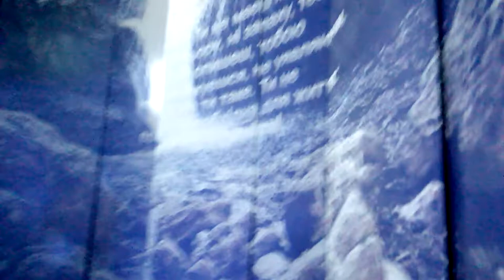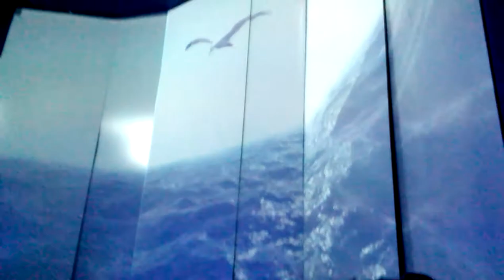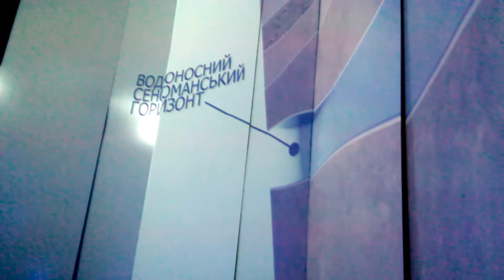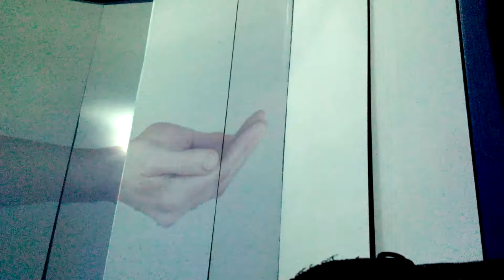Киевский музей воды-фильм информация про Воду